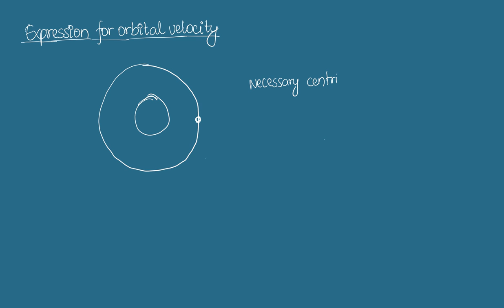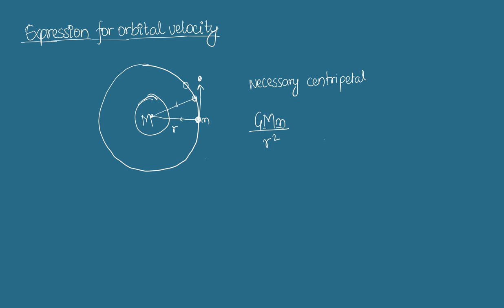Expression for Orbital Velocity | Chapter 7 Gravity and Gravitation | Class 11 Physics in Nepali